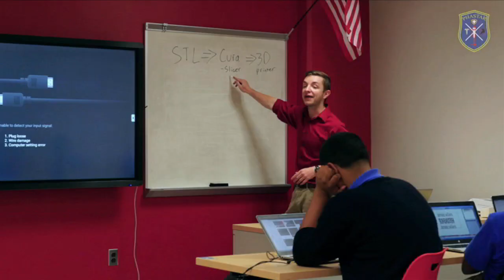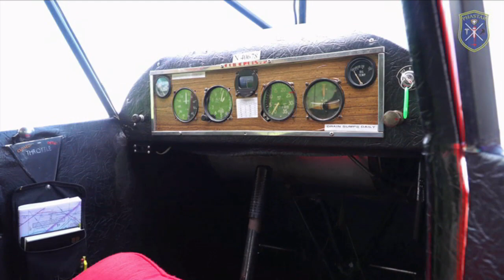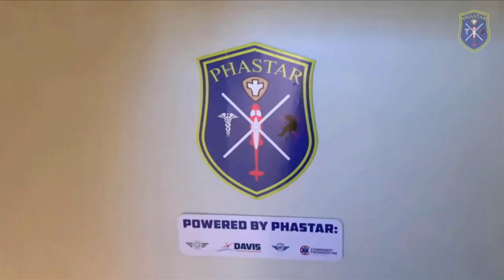An Introduction to PHASTAR Corporation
PHASTAR Corp. is a 501c3 nonprofit organization born in 2010 out of a vision to improve the quality of public health, education and safety services in Northeast Ohio. Through a combined business/education model, PHASTAR is able to offer unique life experiences and learning and training opportunities for high school and technical education students, adults seeking to learn new skills, seniors and those with special needs. This model affords the chance to not only improve the efficiency and scope of local industry, public health, and public safety, but also helps arm local students and adults with the tools to break the cycle of poverty and achieve self-sufficiency.

PHASTAR partners with government, higher education, and industry to develop technical training and education initiatives that deliver 21st century job skills and services that support the needs of the Northeast Ohio community. PHASTAR also partners with many local organizations including the Cleveland Metropolitan School District, the Cleveland Foundation, the Gund Foundation, North Coast AFL-CIO, Office of Naval Research, Kent State University Aerospace, Cleveland State University Viking Corps Program, and the United States Coast Guard.

Today, PHASTAR is comprised of five initiatives: Education, Aviation, Maritime, Public Health and Public Safety. Each initiative includes a number of different programs, and each one shares the PHASTAR vision to improve the quality of public health, education, and safety services in Northeast Ohio.

Our 150+ member volunteer Task Force meets on the 2nd Friday of every other month. We invite you to drop-in and join us to learn more about how PHASTAR is improving the quality of life of many area residents.

To find out more, watch the video and visit our